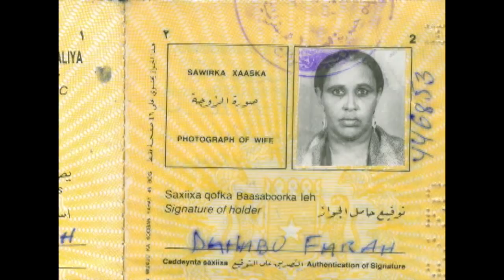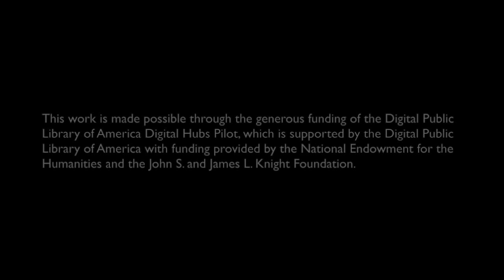Mustafa Jumale: Immigrant Stories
Mustafa reflects on his life and identity as a Somali in exile in the United States.

immigrantstories.umn.edu